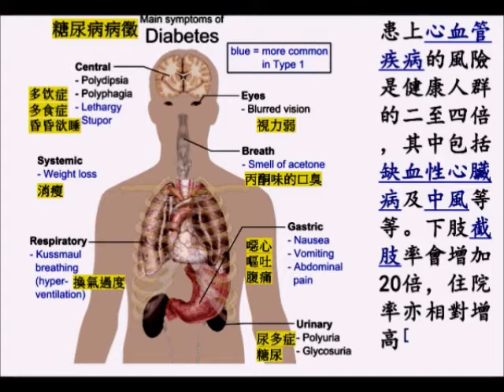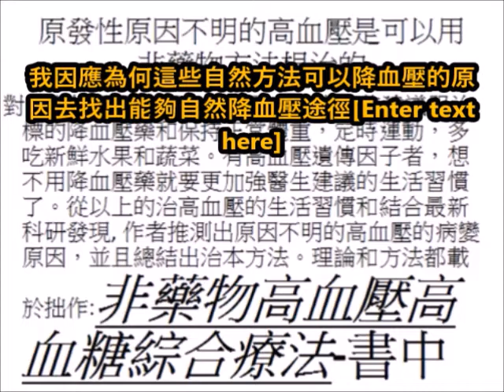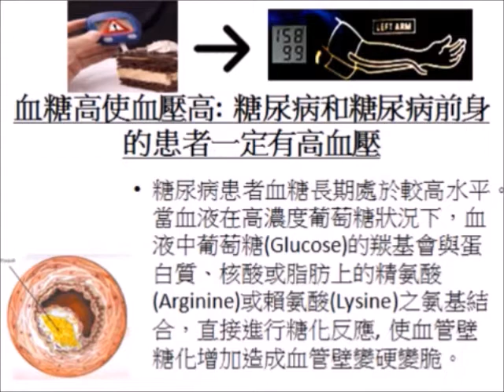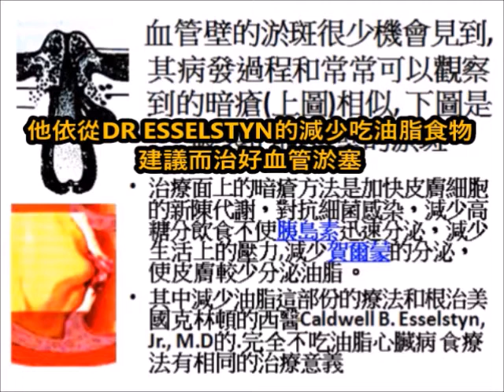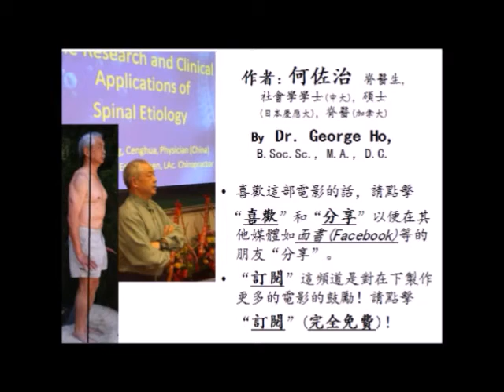加入新資訊的非藥物非手術防治心血管病亞馬遜新書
By Dr. George Ho
介紹非藥物非手術防治心血管病病亞馬遜電子書
購書亞馬遜連結:
所有Dr.GeorgeHo的亞馬遜Amazon中文和英文電子書均可在